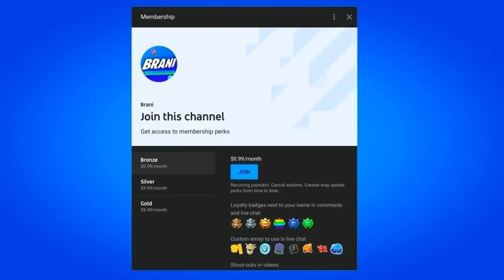FORTNITE CHAPTER 2 SEASON 4 BATTLE PASS!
In this video I discuss Chapter 2 Season 4 Battle Pass in Fortnite Battle Royale. This video shows you the preparation for Chapter 2 Season 4 Battle Pass skins and works in 2020 on the PS4, Xbox One, PC, Nintendo Switch & Mobile Devices (iOS + Android) for Chapter 2 Season 4. Enjoy the New Chapter 2 Season 4 Rewards & Items! I unlocked the Fortnite Chapter 2 Season 4 Battle Pass.